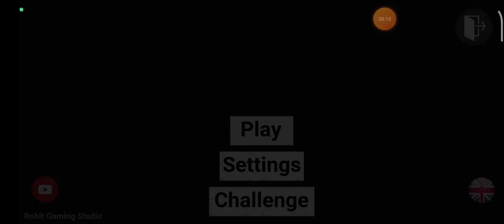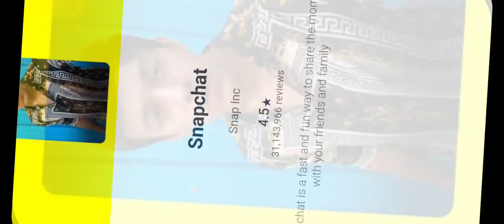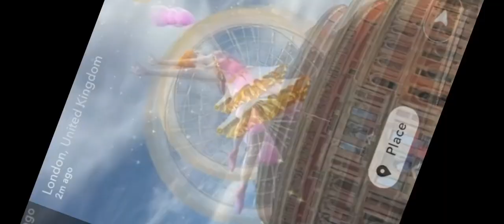Indian bike game new super super updates please subscribe for our channel in Tamil gaming NJ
the game name is Indian bike game

 in Play Store app